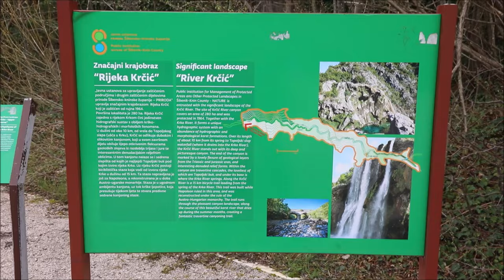Nakon obilnih kiša, slap Krčić prepun je vode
Slap Krčić kod Knina pun je vode zbog velikih kiša koje su padale u Šibensko-kninskoj županiji. Slap Krčić je 22 metara visok vodopad na sjeveru kninskog polja kojim se rijeka Krčić obrušava u Krku. Nazivaju ga još i "Veliki buk" i "Topoljski buk".